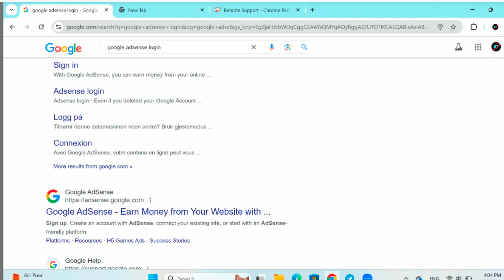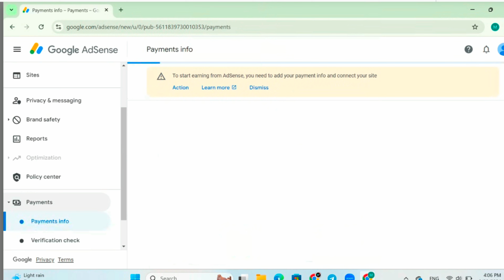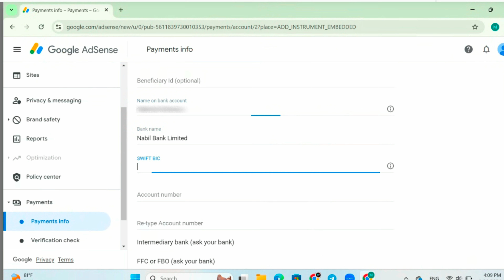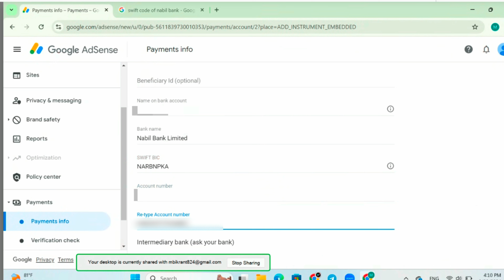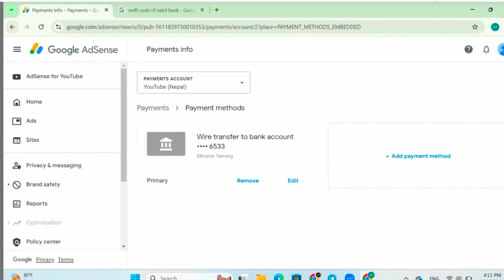How to Add Account on Adsense in Nepal • Google Adsensema Bank lai Add Garne Tarika •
Hi friends, maile yo videoma afno googke adsense account ma kasari kunai pabi Nepal ko bank lai add garna sakinxa vanera sampurna information garako xu. Video lai pura hera tapai haru pani siknu hola.
Thanks👍

Video related:
YouTube payment ko lagi first time bank add garne tarika
youtube adsense ma bank account rakhne tarika
how to add bank account in google adsense in nepal